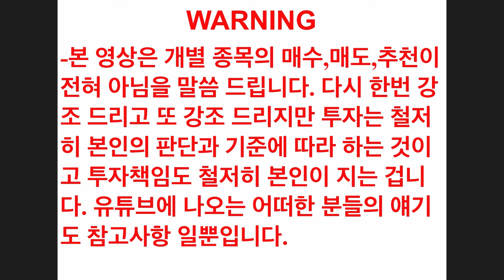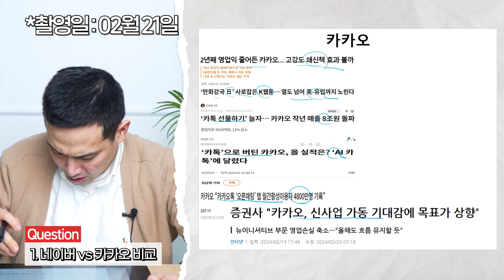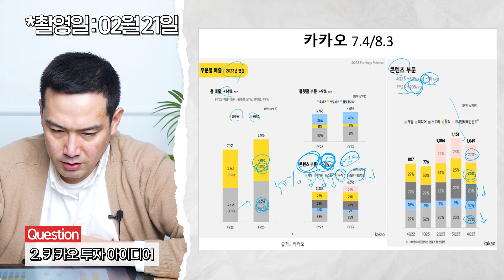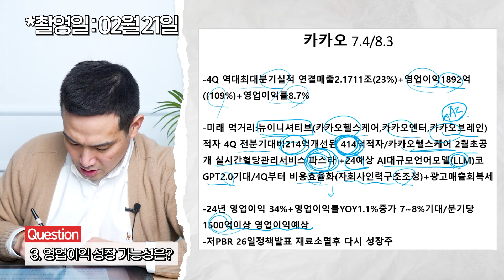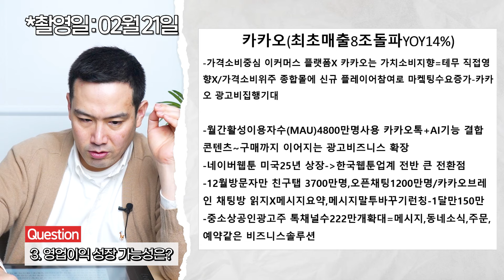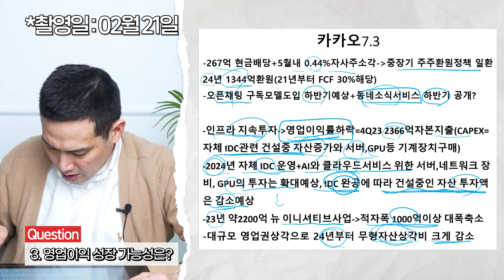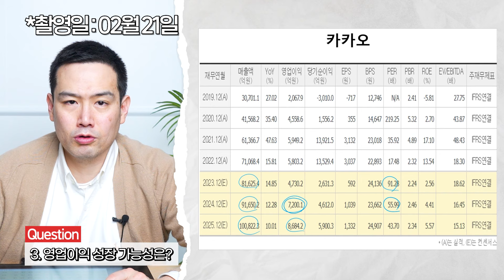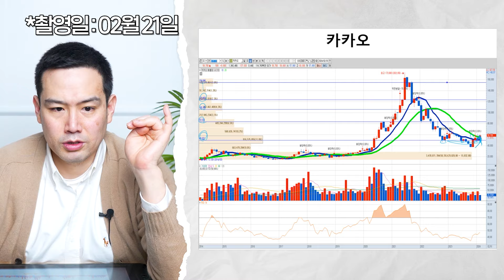플랫폼&콘텐츠&커머스 다 좋아지는 주가 매력적인 기업은? 네이버 vs 카카오 [김지훈의 기업분석훈련소]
안녕하세요 구독자여러분, 훈훈한 주식 김지훈입니다.
2024년 어려운 시장을 보내고 있습니다. 이렇게 어려운 시장일수록 결국 기업에 답이 있습니다.
먼저 좋은 기업을 찾아야하고 또 좋은기업을 적정한 가격에 투자해야 하고 마지막으로
투자한 후 적절한 수익화를 통해 새로운 투자기회를 얻어야 합니다.
이렇게 할 수 있다면 평생 투자를 통해 안전한 수익활동을 할 수 있으실텐데요.
그러기 위해선 정말 제대로 배우고 공부해야합니다.

유튜브를 하며 어떻게 하면 여러분들이 더 효과적으로 빨리 경제적 독립과 자유를 이룰 수 있을까
온통 그 생각밖에 없습니다.
그래서 직접적으로 도움을 드리고자 합니다.
오늘도 제가 분석한 영상 보시면서 궁금하신 점 댓글로 달아주세요!
저와 폭풍 성장하시죠!